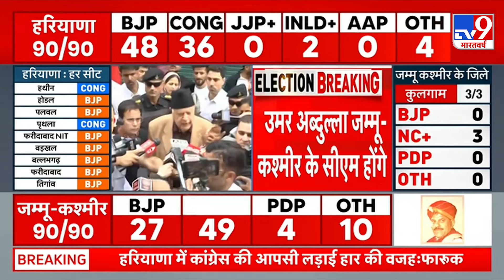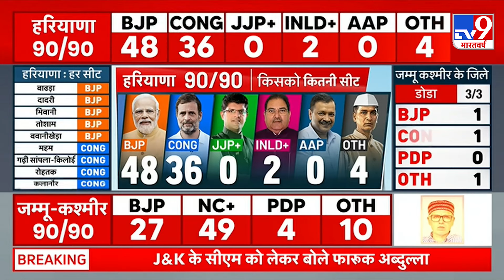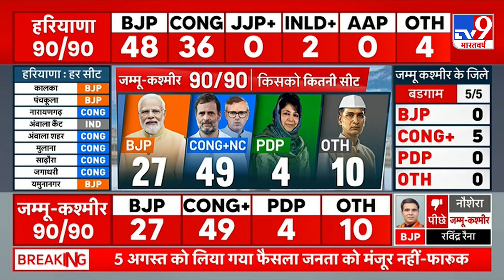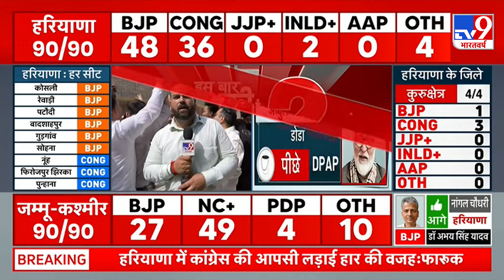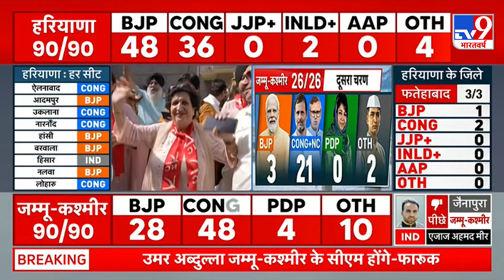J&K Election Result: Farooq Abdullah ने किया बड़ा एलान | BJP | Congress | PDP | NC | Omar Abdullah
जम्मू-कश्मीर और हरियाणा के चुनाव में मतगणना जारी, मौजूदा रुझानों में बीजेपी हरियाणा में सरकार बनाने के तरफ बढ़ रही है, वहीं जम्मू-कश्मीर में कांग्रेस+NC के गठबंधन बाजी मारती दिख रही है. हालांकि कांग्रेस के कई बड़े नेता अभी भी जीत का दावा ठोक रहे है. मतगणना जारी है, बनें रहिए हमारे साथ.. देखते रहिए लाइव अपडेट